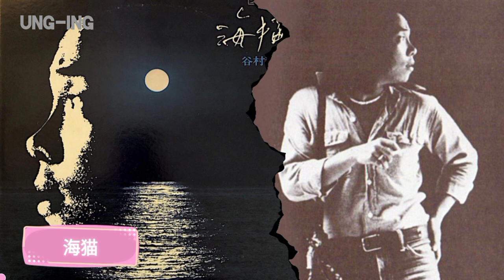谷村新司 海猫